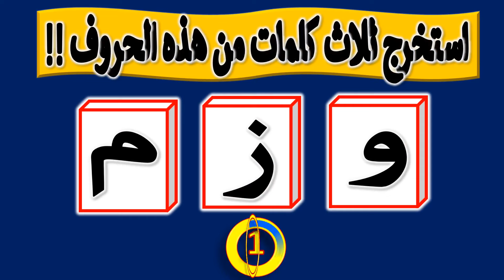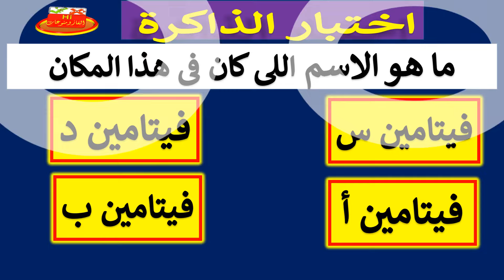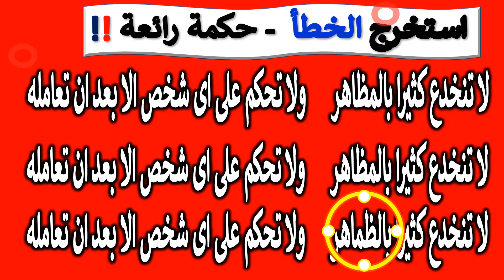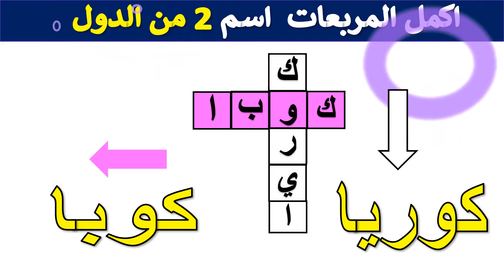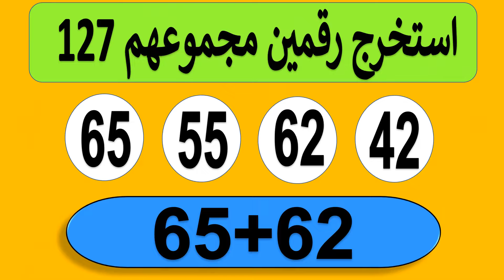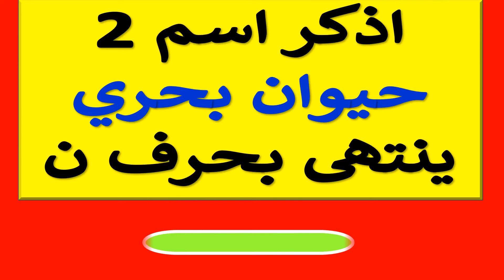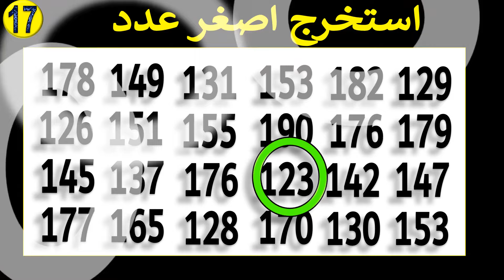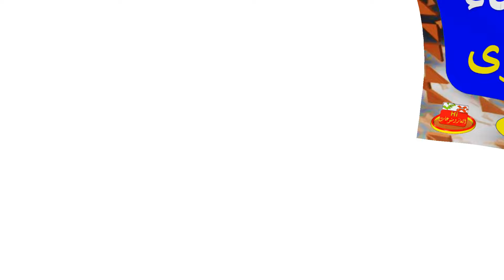أوجد الشكل المكرر هنا 🧐أسئلة ألغاز للاذكياء |الغاز صعبة |احسن ميكس اسئلة ذكاء عبقري حلها 21 9 024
أحسن ميكس من الألغاز الصعبة للاذكياء فقط -  تحدي اكمل احسن ميكس اسئلة الغاز منوعة اخمن أختر واحد من الحروف لا يحلها الا شديد الذكاء - الغاز صعبة مع الحل الغاز للاذكياء!! توقع وأكمل واختيارات | عبقري اذا أكملت للأخير بدون خطأ!

 احلى الغاز ذكاء | تحدي تعرف الرقمين بسرعة
خمن اسم الحيوانات البحرية
اسم حيوان بحري معروف جدا فى جميع دول فى العالم
اسم حيوان بحري من ستة حروف  لا يعرفه الكثيرون من الحروفد و ل ف ي ن!! م ر ج ا ن
اود الشكل المكرر امامك من الصور
الغاز صعبة جدا جدا مع الحل.

فيديو جديد ممتع جدا ومسلى للكبار والصغار  اكمل الحروف توقع الاجابة رتب الكلمات واختر واحد واكتشف اسم الحيوانات من الحروف فى 15 ثانية  - الغاز للاطفال _ والكبار _ الغاز للاذكياء

"من فضلك ادعمنا وانضم لعضوية القناة من خلال ميزة الانتساب  للاستفادة من المزايا:

"متنساش الاعجاب والاشتراك في القناة لمشاهدة أقوى واجمل تشكيلة الغاز واسئلة وأجوبة ثقافية متنوعة مسلية ممتعة جديدة"